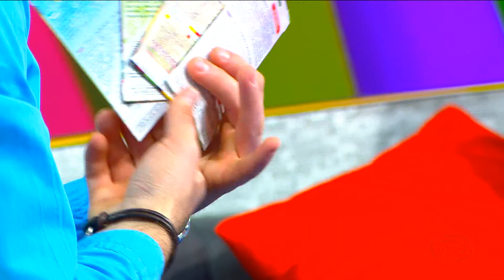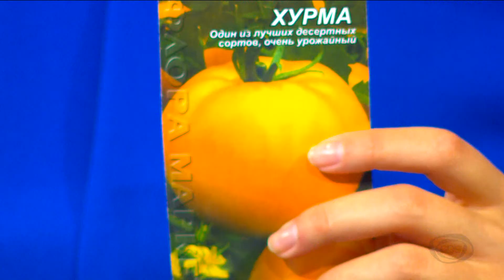GDS დილის სტუმარი - მარიამ ზედგინიძე (31.03.2014)